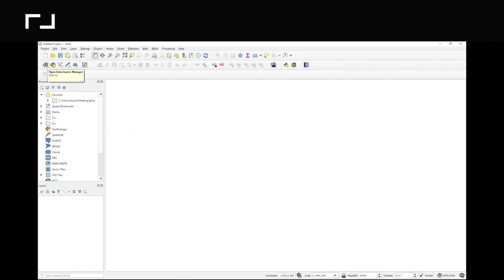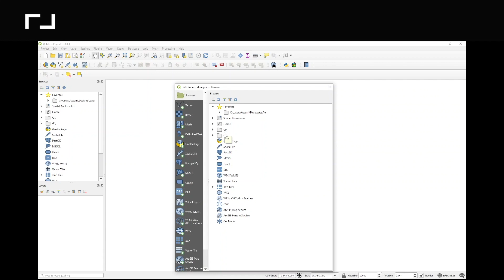3.2 Drawing polygons: QGIS Demo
Content:
00:00 Introduction
00:33 Creating a new project
01:32 Creating a new Shape file
02:39 Change polygon colour and border
03:09 Adding polygons
04:31 Saving the polygon
04:55 Editing polygon vertexes
05:19 Saving the project
05:34 Saving the polygon as an image
06:08 Sharing the Shape file